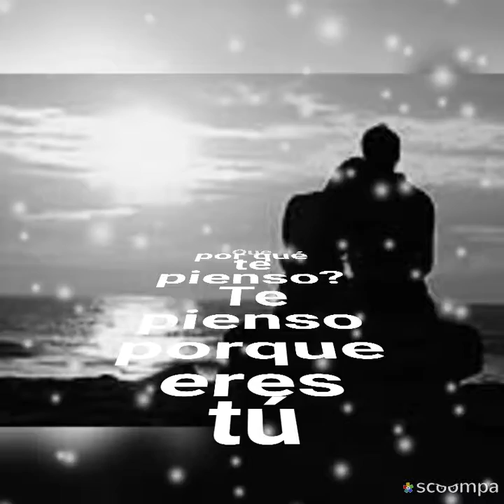Y si lloro qué Los Kinos